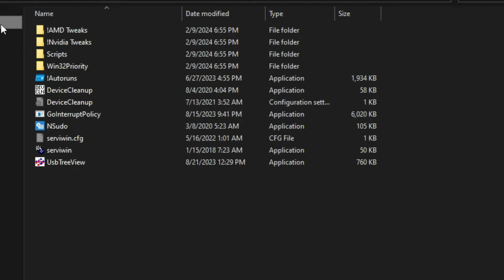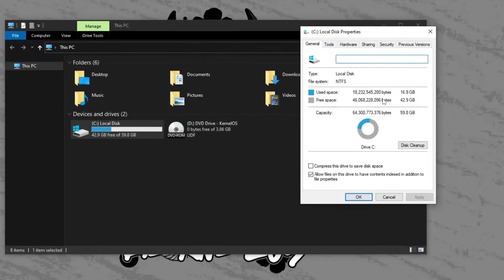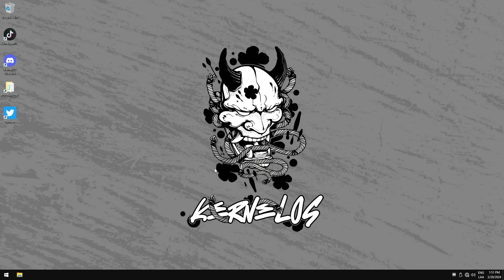KERNEL OS 10: The Ultimate Gaming Performance Boost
Want to know how to download and install KERNEL OS 10 22H2? In this video, we guide you through the installation of KERNEL OS 10, a gaming-optimized OS that offers exceptional performance for gamers! With KERNEL OS 10 22H2, you’ll get the best experience in gaming, providing faster speeds and a more responsive system. Follow this easy step-by-step tutorial and find out why KERNEL OS 10 is a great choice for your gaming setup in 2023.